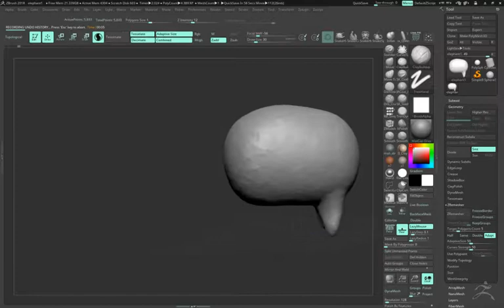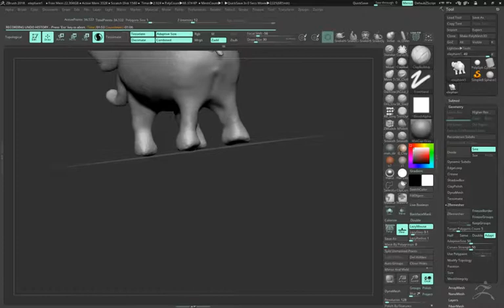elephant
zbrush test